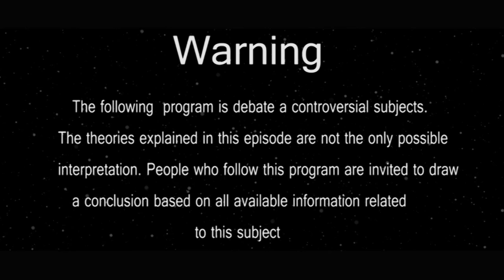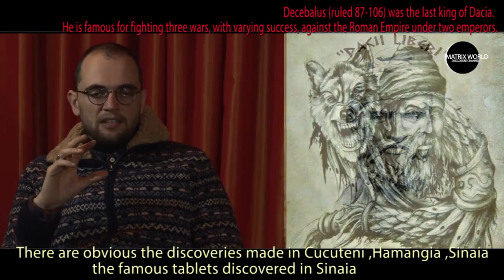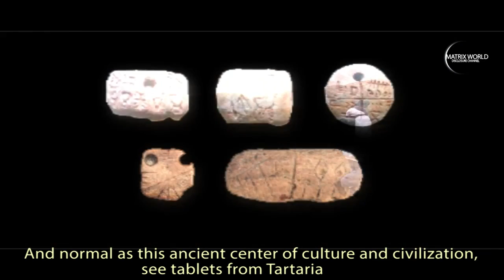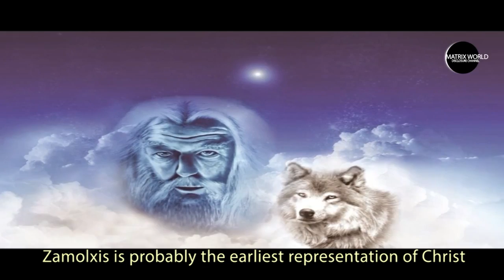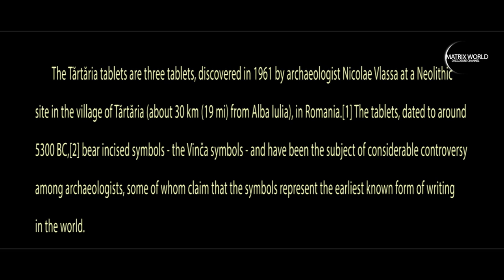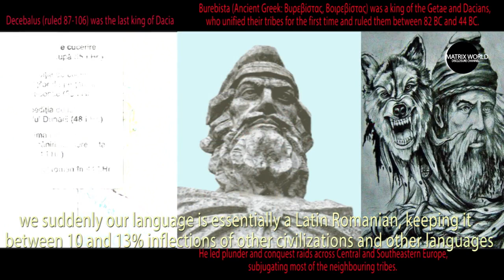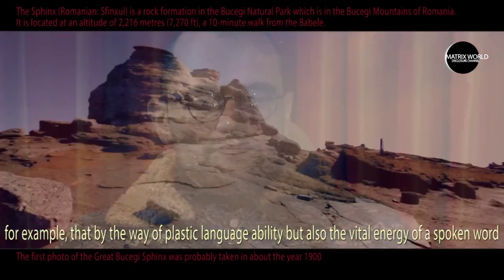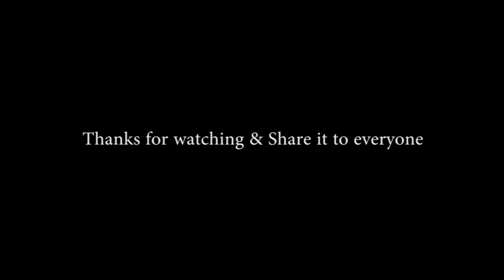GREAT DACIANS Civilization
An ACL TV Documentary in collaboration with Catalin Biga, Puiu Chiriac, Oreste Teodorescu, Gabriel Sava and George Neagu.

Epic story about the great nation of free Dacians. About those who were undefeated in battle and knew no fear of death.
One of the greatest civilizations of this earth, Dacia and secrets over the centuries in the Carpathian Mountains.
Nobody decided to speak so ample like to discuss the subject in this documentary Oreste Teoorescu and Gabriel Sava ! Information about the beautiful and rich Geto-Dacian civilization.